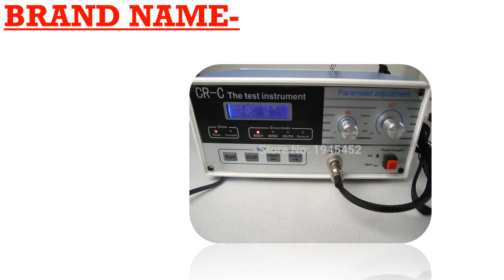Diagnostic scan tool for all cars 2020 Under 300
MORVIDEO

Description:
2019 A++quality INLINE 6 Data Link Adapter Heavy Duty scanners Full 8 cable Truck better than inline 5 Diagnostic Tools inline6.
Big Sale V9.0.5 Handy Baby Auto Key Programmer With JMD46/48/King/Red Car Key Chip Support Multi Language with G and 48 Function.
VDIAGTOOL FVDI 2014 ABRITES Commander Diagnostic Scanner SVCI2014 Odometer Correction Key Programmer Unlimited With 18 Software.